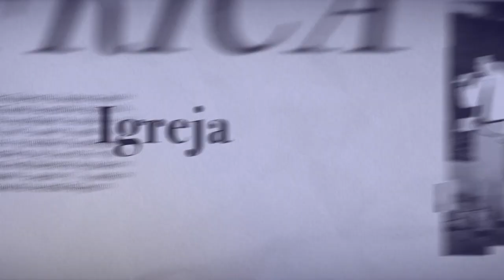RAIO X DA IURD EM ANGOLA - EPSÓDIO 3, "A VIDA DO PASTOR"